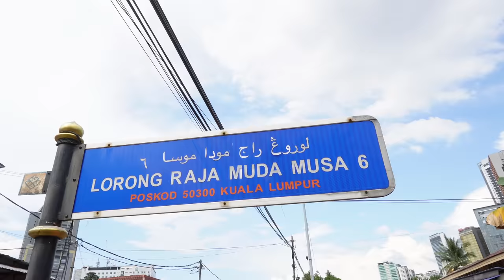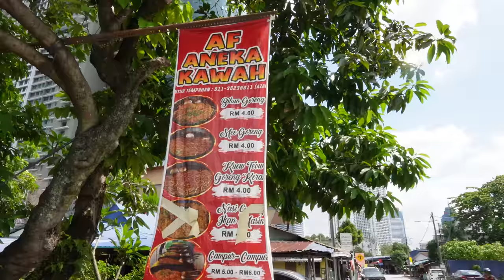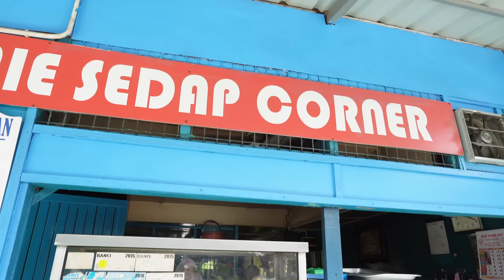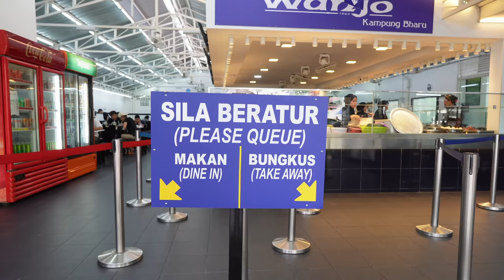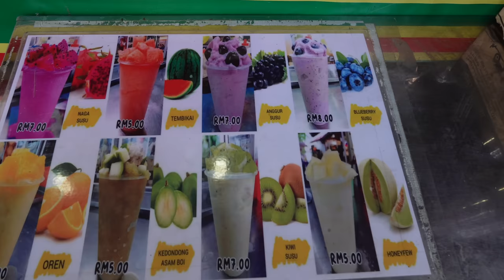This is Local Malaysia 🇲🇾 Kampung Baru KL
Welcome to an authentic, local part of Malaysia.
Today we are in a real local part of Kuala Lumpur, Malaysia.
This is the last authentic Malaysian village in Kuala Lumpur and today we are eating local dishes and chatting with the amazing people.
Malaysia really has so much to offer, and we can see it more and more each day we spend here.

Teresa Jacob
Damon Wong
Ole Seemann
Nourredine Zaher
anand dc
SARANA SUTTAPINTU

Naomi & Luke